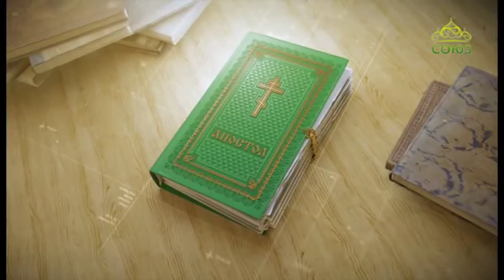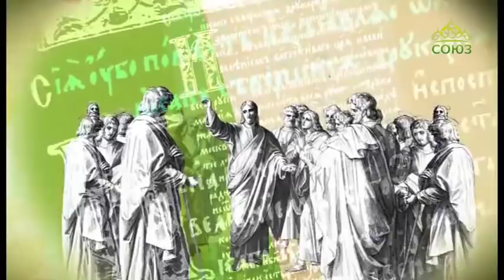Читаем Апостол. 24 октября 2018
Святой Церковью читается послание апостола Павла к Колоссянам. Глава 3, ст. 17–25; глава 4, ст. 1.